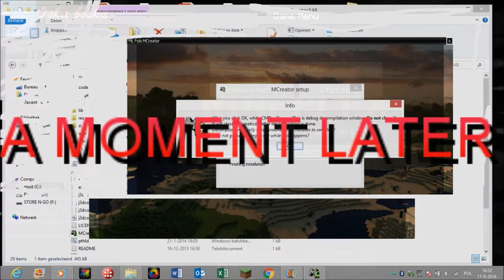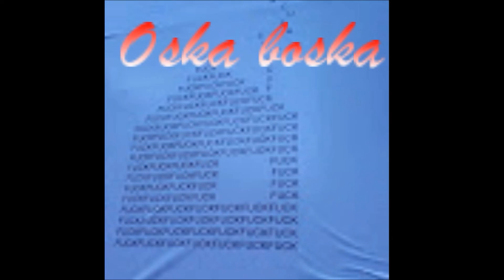Naughty sheep {minecraft/mineplex}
Hello everyone its oska boska with a great (at the mineplex lobby lagging) video of mineplex. After a long time of no playing on mineplex we are today finding out whats new. Comments are optional (because nobody does comment).
Credits:
{{1. Download to the minecraft the USA map
2.Expierenced mcedit vollunteers needed